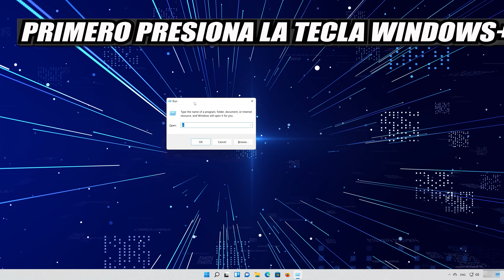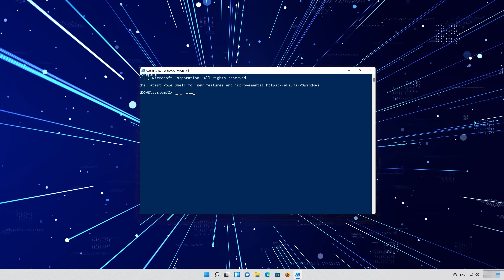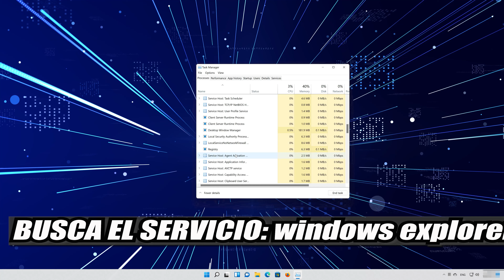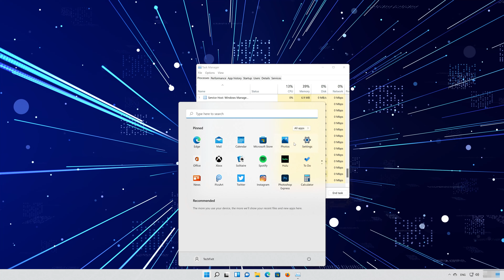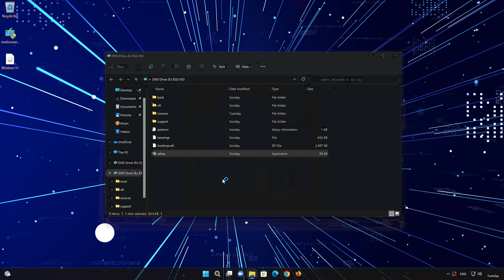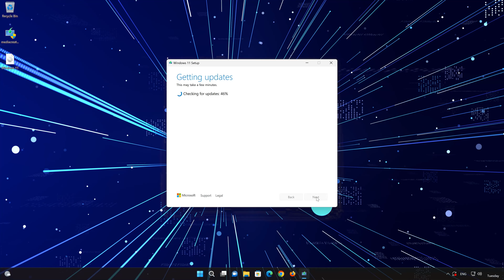ERROR CLASE NO REGISTRADA ✅ SOLUCION 2025 ✅ WINDOWS 11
El error "clase no registrada" en Windows 11 generalmente se produce cuando el sistema operativo no puede encontrar una biblioteca de vínculos dinámicos o una entrada de registro necesaria para ejecutar un archivo o programa. Por lo que necesito tutorial te enseñaremos diferentes soluciones para qué puedas resolver el error, clase no registrada en Windows 11, de una manera rápida y fácil.

2025